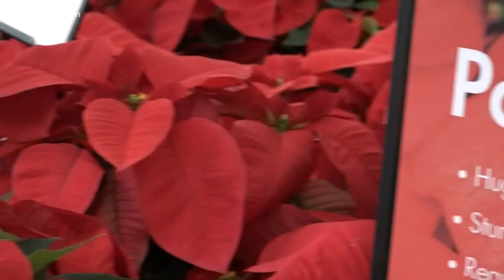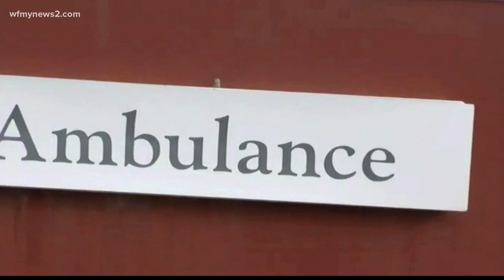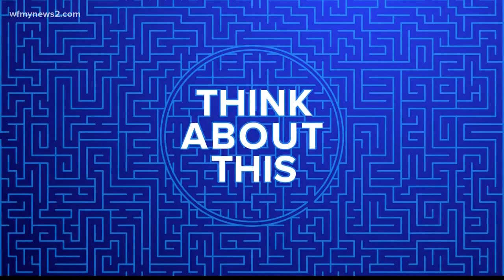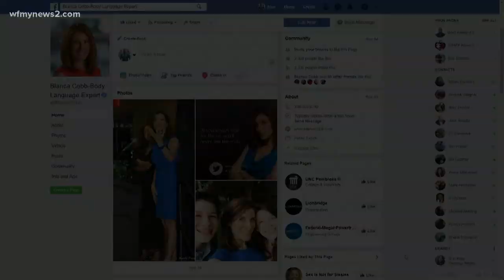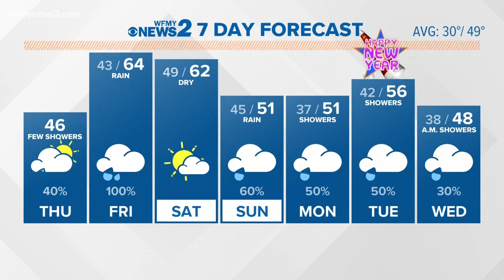12/27/18 GMS 6:30A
12/27/18 GMS 6:30A